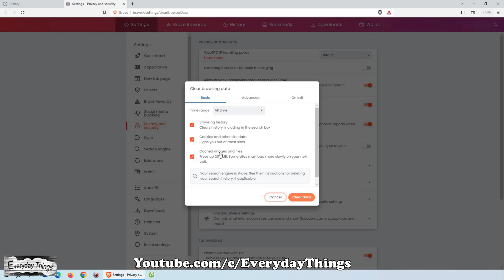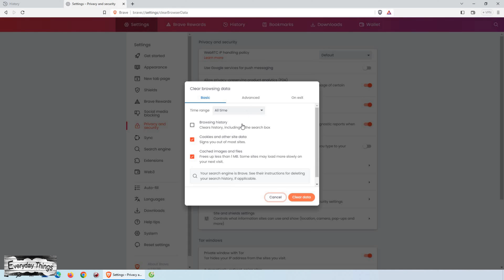How to Clear Cache and Cookies on Brave Browser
Is your Brave browser accumulating cache and cookies, slowing down your browsing experience? Clearing your cache and cookies can help improve performance and protect your privacy. In this step-by-step tutorial, we'll show you how to clear cache and cookies on Brave Browser. Whether you're using Brave on Windows, Mac, or Linux, these easy-to-follow instructions will help you clear unwanted data and enjoy a faster, more secure browsing experience.

DE
Wie man den Cache und die Cookies im Brave Browser löscht: Schritt-für-Schritt-Anleitung

Beschreibung: In diesem Video erfahren Sie, wie Sie den Cache und die Cookies im Brave Browser löschen, um die Leistung zu verbessern und Ihre Privatsphäre zu schützen. Folgen Sie diesen einfachen Schritten, um Ihre Browsing-Daten zu löschen und ein sauberes Browsing-Erlebnis zu gewährleisten.